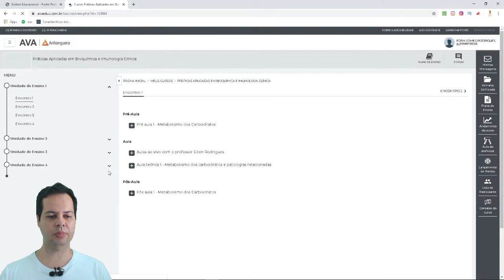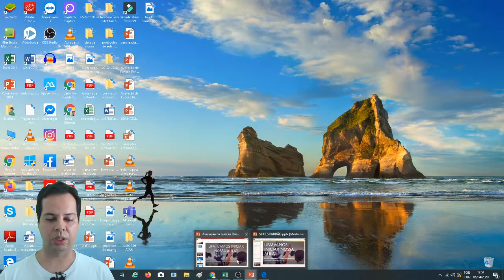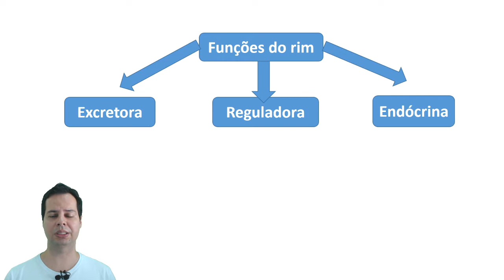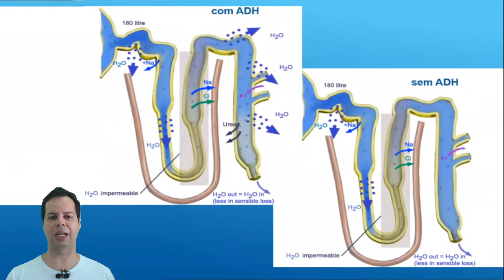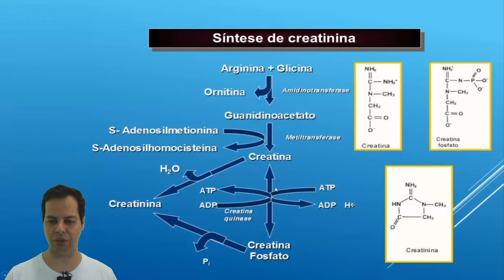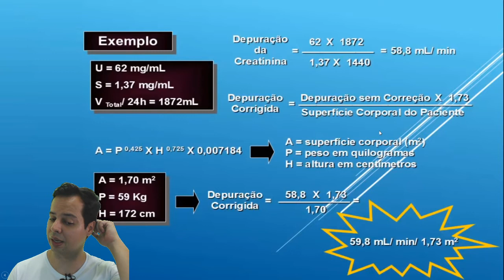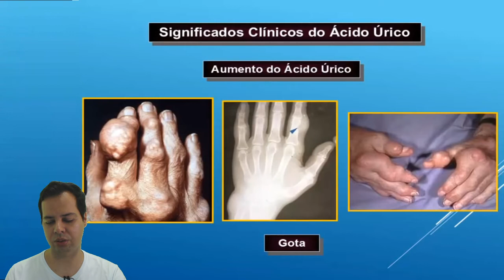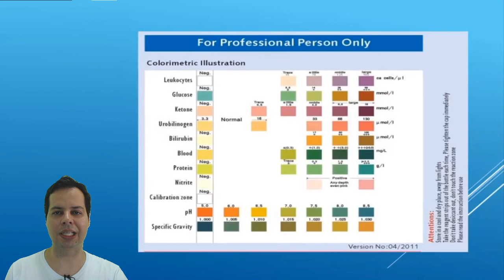AVALIAÇÃO DA FUNÇÃO RENAL-AULA-06-04-2020